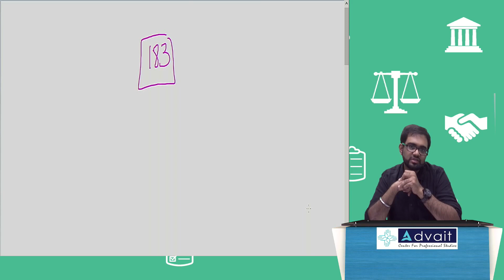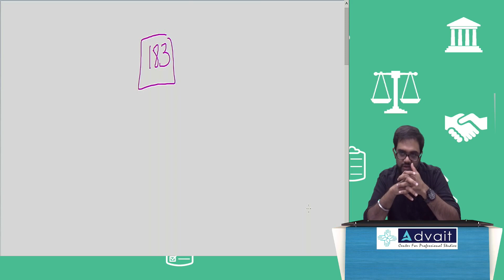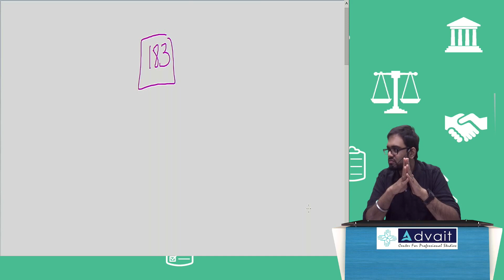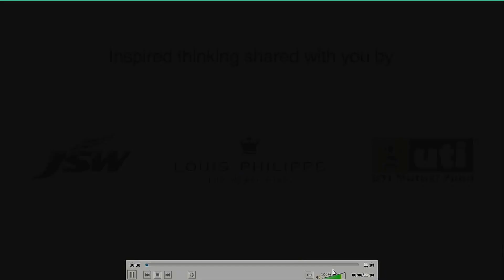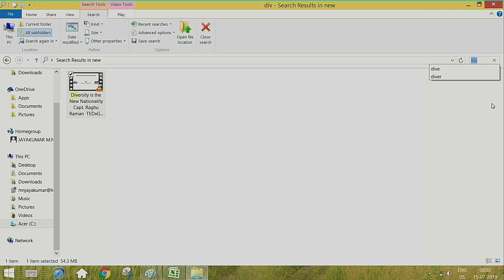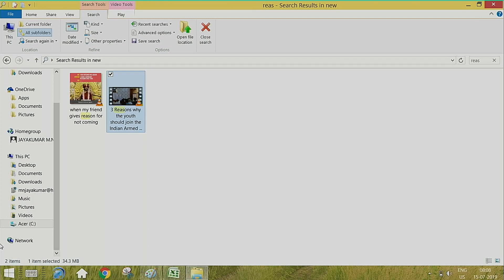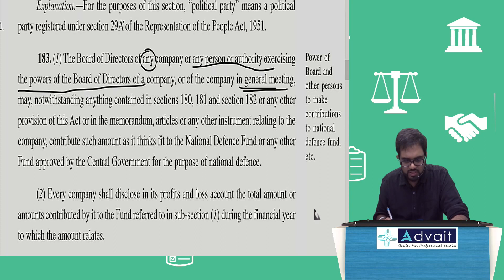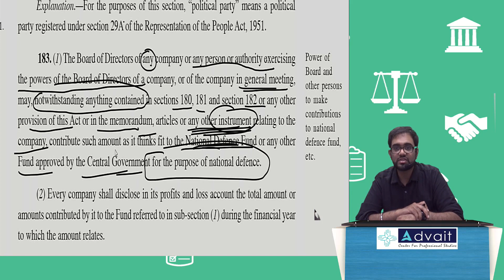CA Final | Indian Armed Forces and Company Law | CA Punarvas Jayakumar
An unforgettable way to understand and appreciate the provisions of Section 183 - Donation to National Defence Fund

. Please follow us on Facebook and Instagram To buy pendrive/video classes in ENGLISH for Law(CA.Punarvas Jayakumar) and CA Foundation and CA IPCC all subjects by experienced experts, please contact Advait Learning